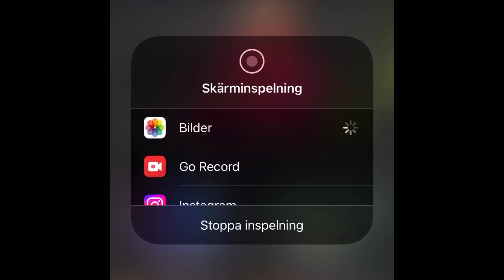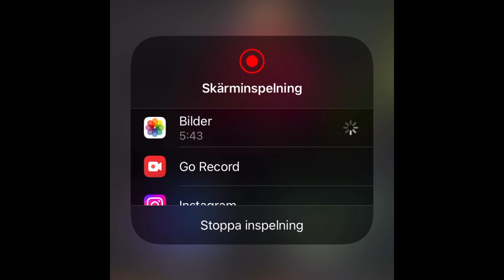Kör MADFUT och pratar 😎😛👑👍